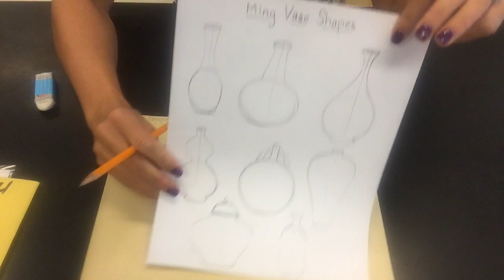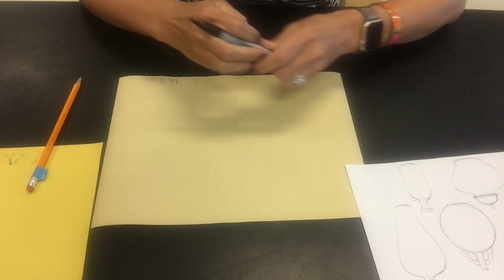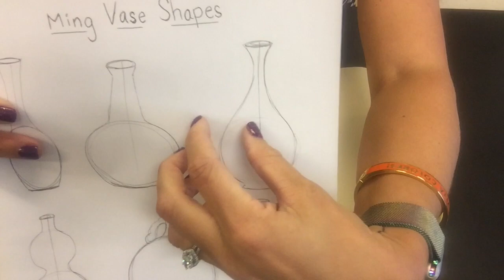Ming Vases- Sketching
This video is about Ming Vases- Sketching